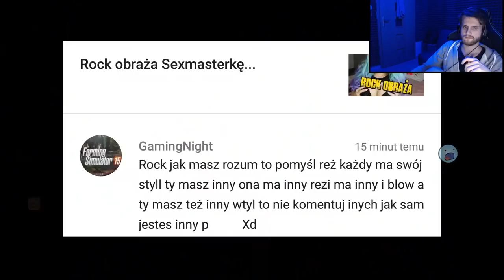23 LATA | PRZYCISK ZE STRZAŁKAMI PRZECIWNIE DO RUCHU WSKAZÓWEK ZEGARA |😂 POLSKIE SHOTY 😂| FM#510🔥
⌚ Spis:
0:00 - 0:44 - Lukisteve, Bagietka Michael
0:45 - 0:49 - Intro
0:50 - 0:59 - Izak
1:00 - 1:28 - Remsua
1:29 - 2:06 - Slayproxx
2:07 - 2:17 - Kasix
2:18 - 2:51 - Nocka
2:52 - 3:32 - Lukisteve, Bagietka Michael
3:33 - 5:15 - Pago
5:16 - 5:31 - Izak
5:32 - 5:50 - Japczan
5:51 - 6:05 - Slayproxx
6:06 - 6:39 - Pevor
6:40 - 7:08 - Dance